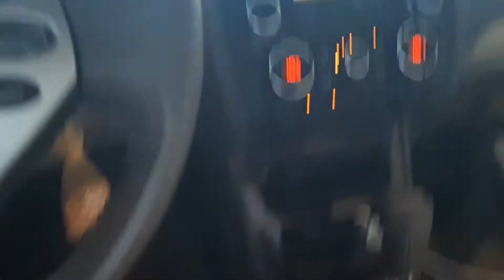আরবিয়ান বাসার নিউ হিন্দি ড্রাইভার 🤣😇গাড়ি কিভাবে স্টার্ট করবে তা জানে না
follow me my YouTube daily dose
follow me my Facebook daily dose